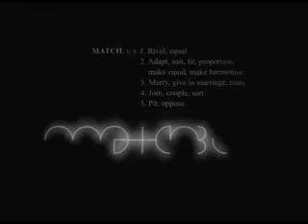Matchbox 2008 preview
Intro to Daniel Belton and Good Company's latest dance film work, Matchbox 2008.

Matchbox (48:00) Preview of first cut 2008 (completes the trilogy after Game and Reset)

An evocative partnerships game played out on a jazzy dance floor with dazzling physicality and sheer fun. Eight delightful dancers pitch themselves at each other in a rollercoaster ride to love. At the heart of this story a magical jukebox sets pace and direction. Dancers adapt, couple and sort each other with hillarious emphasis. A sense of competition underpins the comic action. -Official selection to four international festivals of dance, digital arts and film.

Daniel Belton and Good Company (Good Company Arts) produce dance theatre works and make films featuring human movement with fine arts. The award winning company has an international reputation for their unique multi-disciplinary approach involving commissions of visual art, haute couture design, new music, animation and film. Recognised performance artists and specialist technologists work together under the leadership of artistic director Daniel Belton.